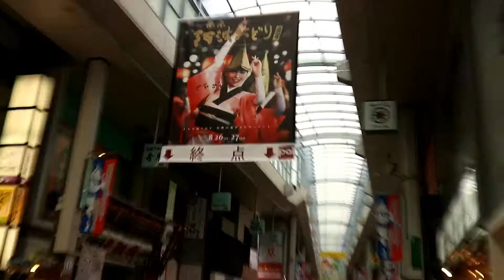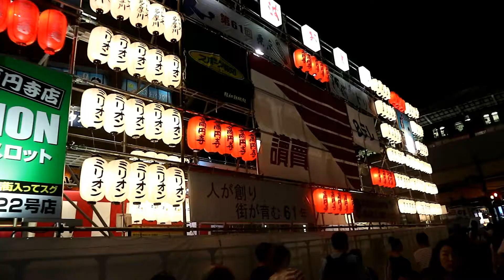【皓呆在日本】高円寺阿波踊り 高圓寺阿波舞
連續參加了兩天第61屆東京高圓寺阿波舞祭典
連続二日間に第61回東京高円寺阿波踊りに参加しました。